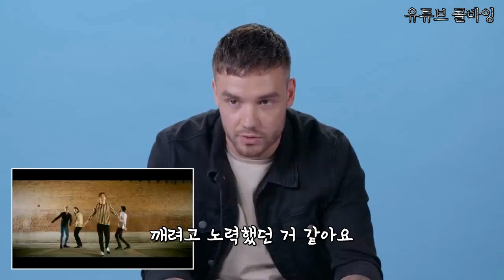[한글 자막/인터뷰] 리암 페인의 원디렉션 추억 되돌아보기 (2)